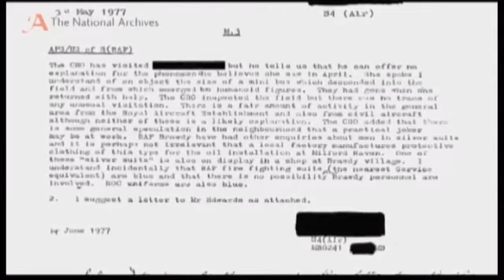British MOD UFO Files + Olympic False Flag Alien Invasion? OVNI 飞碟 НЛО ユーフォー 飛碟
~Unslave Humanity Tactical Media ~sub ~credits video: news.sky.com - This video is [FAIR USE] under © COPYRIGHT LAW it is: ➀ noncommercial ➁ trans-formative in nature ➂ not competitive with the original work ➃ not effecting its market negatively FAIR USE NOTICE: This video contains copyrighted material the use of which has not always been specifically authorized by the copyright owner. We are making such material available in our efforts to advance understanding issues, etc. We believe this constitutes a 'fair use' of any such copyrighted material as provided for in section 107 of the US Copyright Law. In accordance with Title 17 U.S.C. 107, the material on this site is distributed without profit to those who have expressed a prior interest in receiving the included information for research and educational purposes!